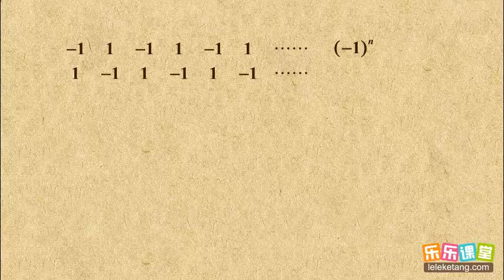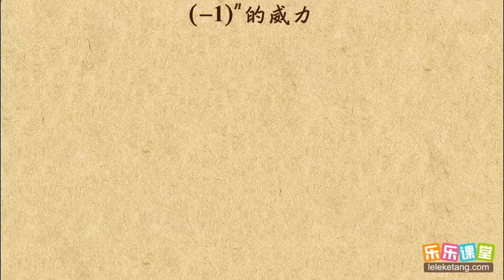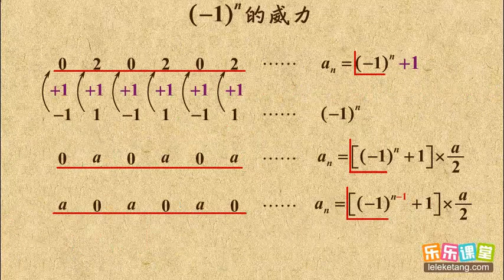05 （ 1）^n的威力 数列 高中数学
05 （ 1）^n的威力  数列  高中数学